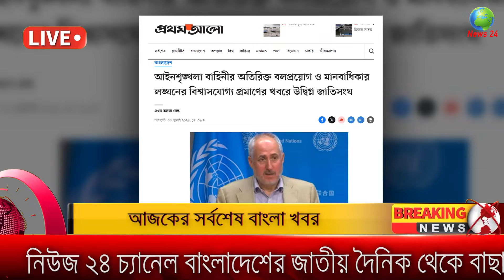Ajker Bangla Khobor 30 July 2024 | Bangladesh Letest News | Somoy Sangbad News Bangla News Today